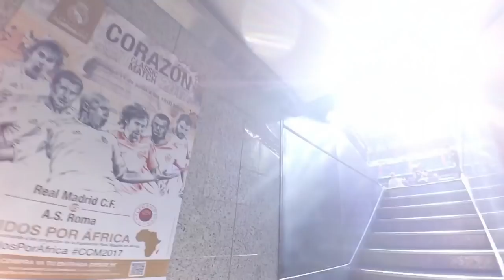Experience the Corazón Classic Match as if you were Roberto Carlos!